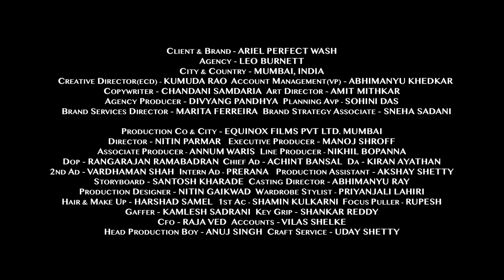Ariel Perfect Wash - Princess Dress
Client (Brand): Ariel Perfect Wash
Agency: Leo Burnett
City & Country: Mumbai, India
Executive Creative Director(ECD): Kumuda Rao
Account Management (VP): Abhimanyu Khedkar
Copywriter: Chandani Samdaria
Agency Art Director: Amit Mithkar
Agency Producer: Divyang Pandhya
Planning AVP: Sohini Das
Brand Services Director: Marita Ferreira
Brand Strategy Associate: Sneha Sadani

Director: Nitin Parmar
Production Co & City: Equinox Films Pvt. Ltd., Mumbai
Executive Producer: Manoj Shroff
Associate Producer: Annum Waris
Director of Photography: Rangarajan Ramabadran
Line Producer: Nikhil Bopanna
Production Assistant : Akshay Shetty
Chief AD: Achint Bansal
DA: Kiran Ayathan
2nd AD: Vardhaman Shah
Storyboard: Santosh Kharade
Production Designer: Nitin Gaikwad
Casting Director: Abhimanyu Ray
Wardrobe Stylist: Priyanjali Lahiri
Hair & Make Up Stylist: Harshad Samel
1st AC: Shamin Kulkarni
Gaffer: Kamlesh Sadrani
Focus Puller: Rupesh
Key Grip: Shankar Reddy
Head Spot Boy: Anuj Singh
Craft Service: Uday Shetty
CFO: Raja Ved
Accounts: Vilas Shelke

Post Production
Post Production Supervisor: Deep Ved
Post Production Manager: Suryakant Bhayde
Post Production & City: Coolab
Creative Consultant & Editor: Sreeram Ramanathan
Associate Editor: Anuja Thakar
Vfx & Finishing Artists: Milan Rathod, Nitesse Rachha
Vfx Associate: Prachiti Khavte
Di Studio  Ch4 Studio
Colourists: Miten Udeshi, Dilshad S Nanji
Post Consultants: Sumeet Kamath, Ashish Heblekar
Cg : Mint Studio
Music & Music Publisher: Gaurav Chatterji
Sound Engineer : Neville Dubash
Assistant Sound Engineer: Tommy Monteiro
Sound Studio: Plug Inn Studio